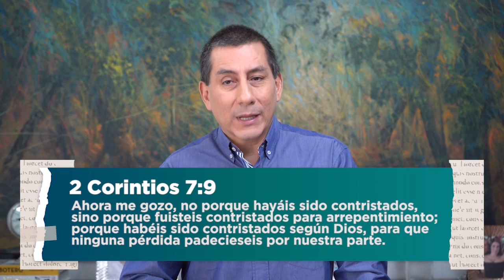el consuelo y la libertad | Lunes 21 de Marzo | Teoterapia y Meditación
Ingresa al siguiente link y nos pondremos en contacto contigo.

TeoterapiayMeditación es la mejor manera de iniciar la mañana, nos permitirá meditar durante todo el día en un mensaje inspirador.
Dirige Jimmy Chamorro, Director Mundial de la ICT.